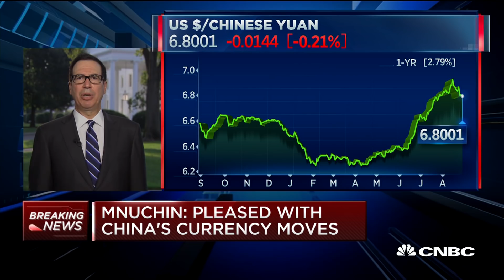Treasury Sec. Mnuchin On Trade And The Economy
Treasury Secretary Steven Mnuchin speaks with "Squawk Box" about the North American trade situation with Mexico and Canada, tentions with China and the European Union, as well as the state of the U.S. economy.

Treasury Sec. Steve Mnuchin On Trade, Tariffs, And The Economy | CNBC